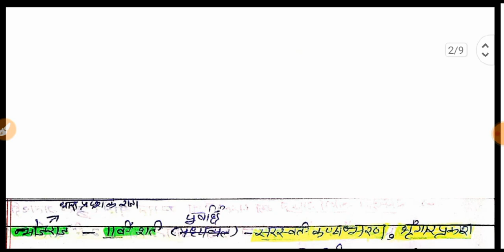LT Commission 2022 | Most Expected Questions | LT Commission के Most Expected प्रश्न | काव्यशास्त्र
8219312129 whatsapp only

Join Our Telegram Chainal